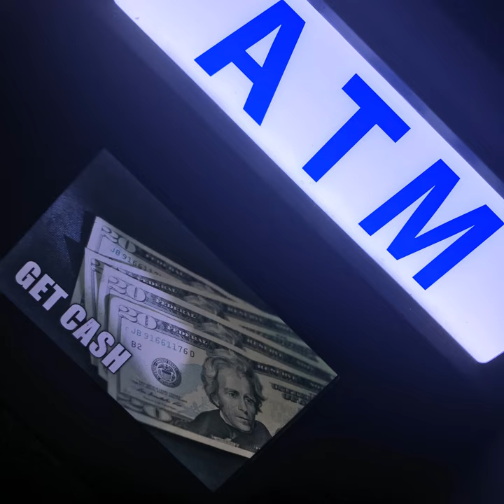Off Da DOME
Off Da DOME · Atm Bonk

Composer  Lyricist: Atm Bonkk